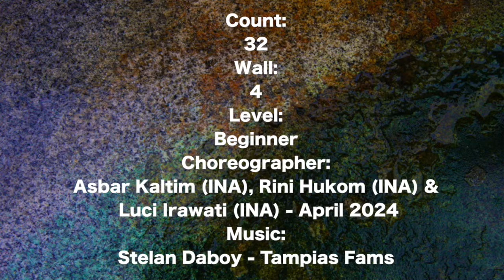Stelan Daboy Line Dance (demo & count)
Count:
32
Wall:
4
Level:
Beginner
Choreographers:
Asbar Kaltim (INA), Rini Hukom (INA) & Luci Irawati (INA) - April 2024

Enjoy the dance